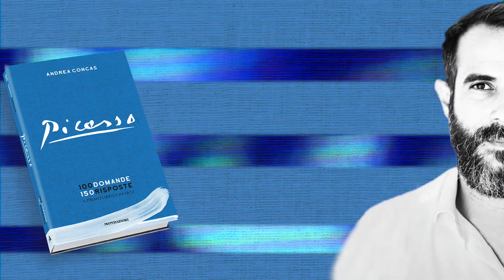Pablo Picasso 100 Domande 150 Risposte | Libro ChatBOT | Mondadori | Andrea CONCAS | ArteCONCAS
Il mio nuovo LibroChatBOT Picasso 100Domande150Risposte edito da @mondadorielecta è finalmente online e in tutte le librerie!

In questo libro ti apro le porte dell'universo pittorico, scultoreo e umano del grande Pablo Picasso, per imparare a conoscere l'uomo e l'artista.

Scopri a quali domande ho trovato risposta, non solo nelle pagine del libro ma anche attraverso video e oltre 700 contenuti interattivi, grazie ad @arteconcasbot, il primo bot sul mondo dell'arte che si aggiorna ogni giorno!!

Cosa aspetti, scopri subito Picasso!

👆ORA ONLINE E IN LIBRERIA 👆

Pre-ordina ora "Picasso 100 domande 150 risposte", il mio nuovo Libro ChatBOT edito da Mondadori Electa, in tutte le librerie dal 14 Giugno!

Acquista subito l'ebook "Crypto Arte: Tutto quello che devi sapere su NFT, Blockchain e Arte Digitale"

SCOPRI IL LIBRO "ProfessioneARTE: i protagonisti,  le opportunità di investimento, le nuove sfide digitali" DI ANDREA CONCAS...

ORA IN TUTTE LE LIBRERIE

Parla subito con gli Assistenti Vocali di ArteConcas!!

Inizia a parlare con ArteConcas su Amazon Alexa

ArteConcasBOT è il primo BOT del mondo dell’arte che risponde alle tue domande sull'Arte e gli Artisti, tra contenuti interattivi, video, approfondimenti, curiosità e molto altro, “quando vuoi e dove vuoi”.
Inizia subito con lo street artist più famoso e misterioso al mondo .

Scopri Banksy.

Parlo di arte e di marketing culturale, scopro un “segreto” al giorno, e pubblico tre video a settimana...

Su Instagram qualcosa in più..

E tu cosa aspetti?

Scopri i segreti del mondo dell’arte...

Ogni giorno vivo, comunico e parlo d’arte con chiunque e dovunque, come fondatore di Art Backers e Art Rights, docente, consulente, speaker o relatore…